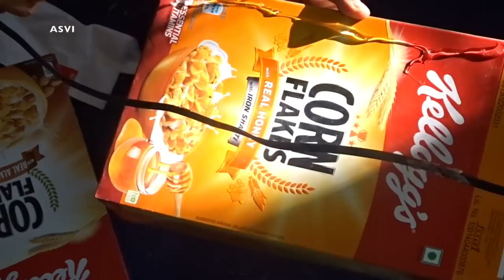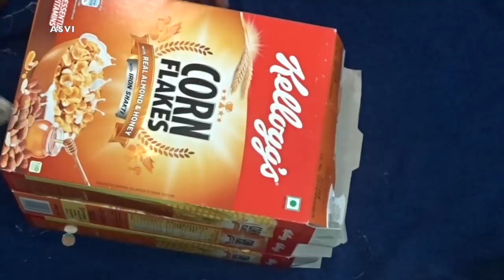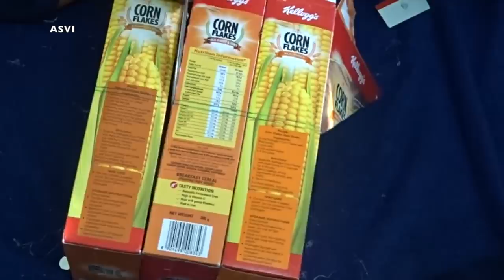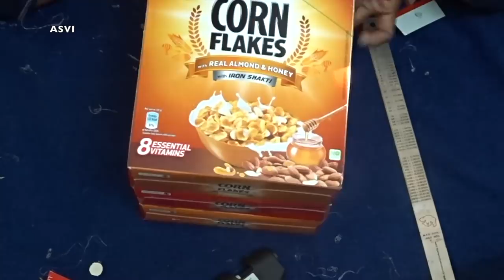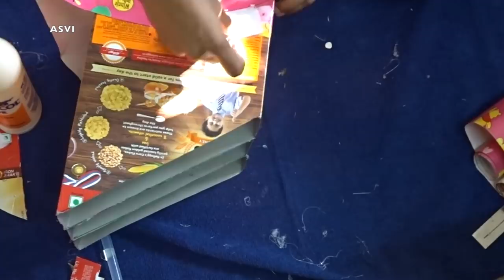Reuse old cardboard box|cereal box crafts|easy craft in malayalam|easy&inexpensive carft|Asvi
Hey guys..